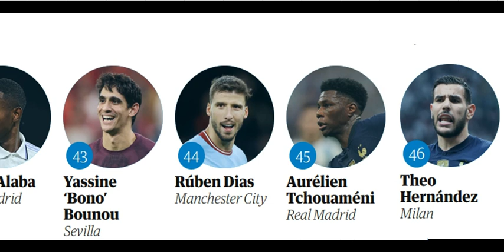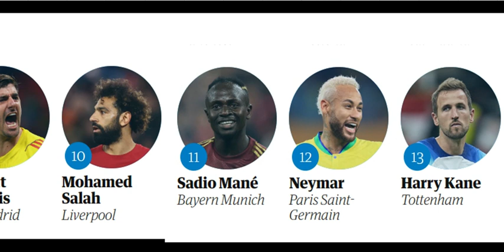2022 - The 100 best male footballers in the world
أفضل 100 لاعب كرة قدم في العالم 2022
Los 100 mejores futbolistas masculinos del mundo 2022
2022 年世界100名最佳男足球运动员
Die 100 besten männlichen Fußballer der Welt 2022
Les 100 meilleurs footballeurs masculins du monde 2022
2022 年世界最高の男子サッカー選手100人
Els 100 millors futbolistes masculins del món 2022

1
Lionel Messi
Paris Saint-Germain
2
Kylian Mbappé
Paris Saint-Germain
3
Karim Benzema
Real Madrid
4
Erling Haaland
Manchester City
5
Luka Modric
Real Madrid
6
Kevin De Bruyne
Manchester City
7
Robert Lewandowski
Barcelona
8
Vinícius Júnior
Real Madrid
9
Thibaut Courtois
Real Madrid
10
Mohamed Salah
Liverpool
11
Sadio Mané
Bayern Munich
12
Neymar
Paris Saint-Germain
13
Harry Kane
Tottenham
14
Jude Bellingham
Borussia Dortmund
15
Casemiro
Manchester United
16
Achraf Hakimi
Paris Saint-Germain
17
Antoine Griezmann
Atlético Madrid
18
Federico Valverde
Real Madrid
19
Pedri
Barcelona
20
Emiliano Martínez
Aston Villa
21
Enzo Fernández
Benfica
22
Bukayo Saka
Arsenal
23
Rafael Leão
Milan
24
Phil Foden
Manchester City
25
Jamal Musiala
Bayern Munich
26
Son Heung-min
Tottenham
27
Virgil van Dijk
Liverpool
28
Bruno Fernandes
Manchester United
29
Bernardo Silva
Manchester City
30
Olivier Giroud
Milan
31
Josko Gvardiol
RB Leipzig
32
Julián Álvarez
Manchester City
33
Christopher Nkunku
RB Leipzig
34
Alisson
Liverpool
35
Martin Ødegaard
Arsenal
36
João Cancelo
Manchester City
37
Gavi
Barcelona
38
Ángel Di María
Juventus
39
Toni Kroos
Real Madrid
40
Khvicha Kvaratskhelia
Napoli
41
Joshua Kimmich
Bayern Munich
42
David Alaba
Real Madrid
43
Yassine ‘Bono’ Bounou
Sevilla
44
Rúben Dias
Manchester City
45
Aurélien Tchouaméni
Real Madrid
46
Theo Hernández
Milan
47
Alexis Mac Allister
Brighton
48
Rodrigo De Paul
Atlético Madrid
49
Sofyan Amrabat
Fiorentina
50
Cody Gakpo
Liverpool
51
Cristiano Ronaldo
Al Nassr
52
Victor Osimhen
Napoli
53
Rodri
Manchester City
54
Ederson
Manchester City
55
Ilkay Gündogan
Manchester City
56
Antonio Rüdiger
Real Madrid
57
Riyad Mahrez
Manchester City
58
Marcus Rashford
Manchester United
59
Luis Díaz
Liverpool
60
Trent Alexander-Arnold
Liverpool
61
Richarlison
Tottenham
62
Gabriel Jesus
Arsenal
63
Hakim Ziyech
Chelsea
64
Alphonso Davies
Bayern Munich
65
Marquinhos
Paris Saint-Germain
66
Dusan Vlahovic
Juventus
67
Éder Militão
Real Madrid
68
Marcelo Brozovic
Internazionale
69
Ousmane Dembélé
Barcelona
70
Lautaro Martínez
Internazionale
71
Dominik Livakovic
72
Cristian Romero
73
Nicoló Barella
74
Mike Maignan
75
Thiago Silva
76
Hugo Lloris
77
Fabinho
78
Mehdi Taremi
79
Azzedine Ounahi
80
Kalidou Koulibaly
Chelsea
81
Lisandro Martínez
82
Darwin Núñez
83
Aleksandar Mitrovic
84
Kyle Walker
85
Raphaël Varane
86
Dayot Upamecano
87
Ciro Immobile
88
Declan Rice
89
Frenkie de Jong
90
Bruno Guimarães
91
Manuel Neuer
92
Giorgian de Arrascaeta
93
Rodrygo
94
Reece James
95
Serge Gnabry
96
Sandro Tonali
97
Andrew Robertson
98
Leroy Sané
99
Gabriel Barbosa
100
Nicolás Otamendi